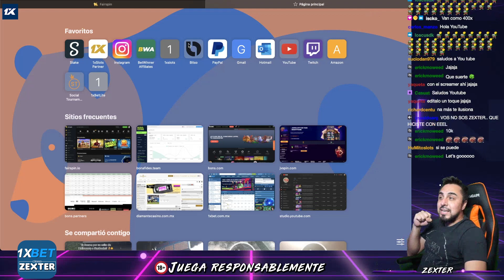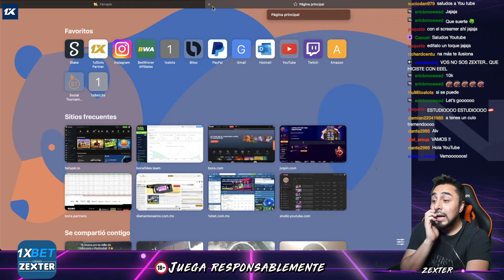Gamos mas de 600 veces mi apuesta en la bigg bass keep | ZexterPKM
⚠️IMPORTANTE⚠️

🎰Código para obtener un bono del 100% en 1xBet: ZEXTER🎰
♠️Club en KKPoker, descarga la app y únete a mi club usando el código Zexter o el ID 238800.

ÚNETE A LA COMUNIDAD
Skype: soyzexter